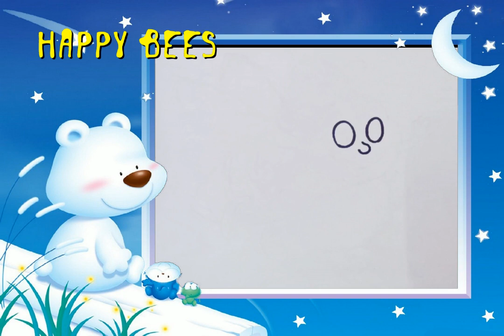HAPPY BEES / QUVNOQ ASALARILAR / СЧАСТЛИВЫЕ ПЧЕЛЫ/